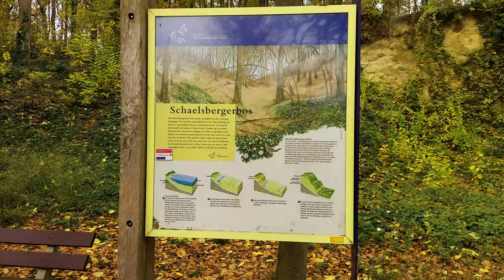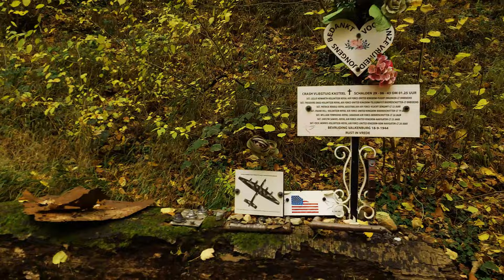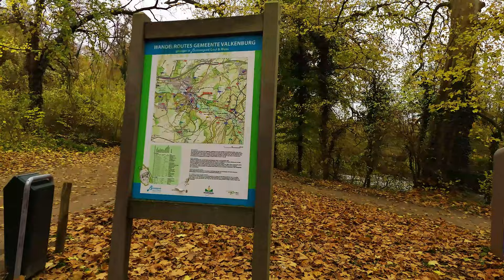Forest river walk in Valkenburg The Netherlands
River walk from a small village in the south of The Netherlands called Schin op Geul to the town Valkenburg. The Geul is a River which we follow. Along this forest/River walk we see the beautiful souroundings nearby the river, such as bridges over the River, meadows, forest and Castle East.

Schin op Geul (Limburgish: Sjin) is a church village in the south of the Dutch province of Limburg in the municipality of Valkenburg aan de Geul. Schin op Geul also includes the hamlets and hamlets of Engwegen, Keutenberg, Walem, Schoonbron and Strucht.

Valkenburg means falcon castle in Dutch and is a town and municipality in the province of Limburg.
Valkenburg (Limburgish: Valkeberg or Vallekeberg) is a city in the Dutch municipality of Valkenburg aan de Geul, located in the South Limburg hills. Valkenburg is the largest core and namesake of this municipality. Valkenburg has a strong tourist character. The historic city center with its many catering establishments, the surrounding hills and a large number of tourist attractions are the main attractions.

See also the captions for more history.